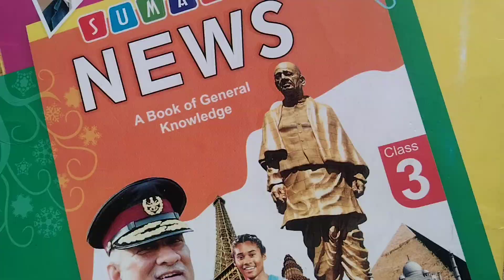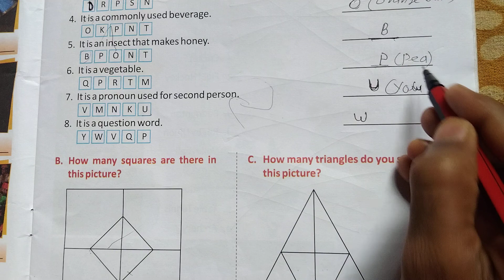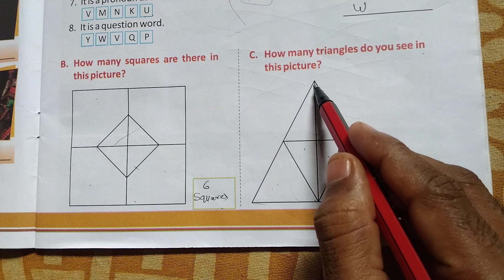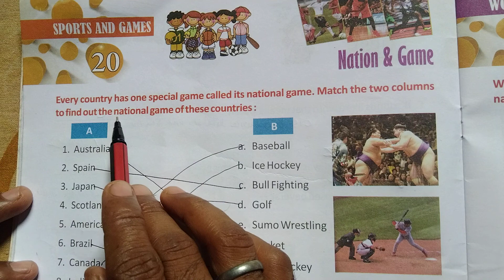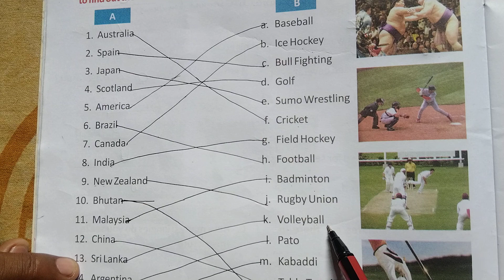CLASS-3 G.K. CHAPTER-19(GUESS TEST),20-(NATION & GAME)